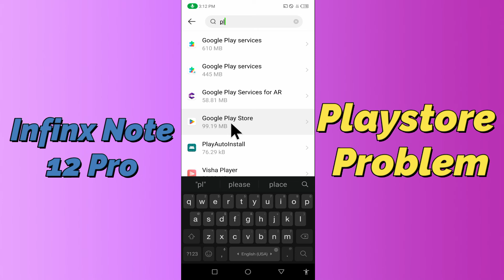Infinix Note 12 Pro Play Store Not working Problem Fix